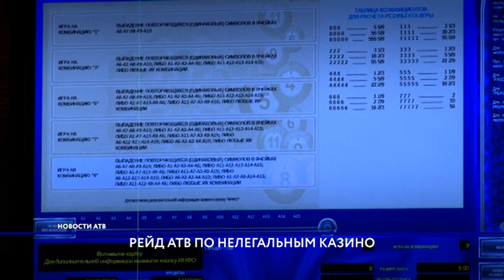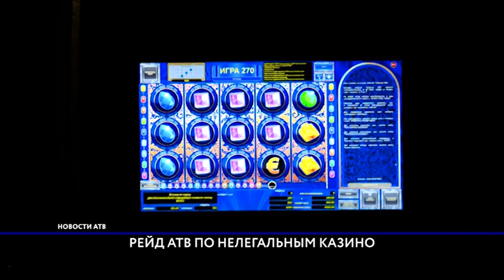АТВ продолжает рейд по незаконным казино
Серия репортажей “АТВ против казино” – продолжается. На этот раз горожане попросили наш телеканал проверить точку с предполагаемыми игровыми автоматами в 43 квартале. Наши съемочные группы привыкли ко всему: хамству персонала нелегальных казино, грубой силе со стороны охранников заведений и нелогичным оправданиям. Корреспондент Илья Балханов и оператор Николай Дулбаев встретили это всё разом.